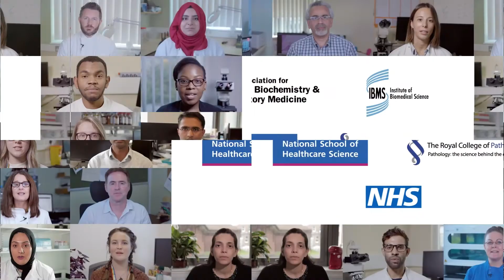Part 5: blood science, biochemistry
This video features a Blood Science Medical Laboratory Assistant, a Clinical Director of Pathology and a Biochemistry Clinical Scientist.

We're excited to announce the release of a collaborative video project celebrating and showcasing the fantastic work that pathology professionals do. Thank you and well done to everyone involved.